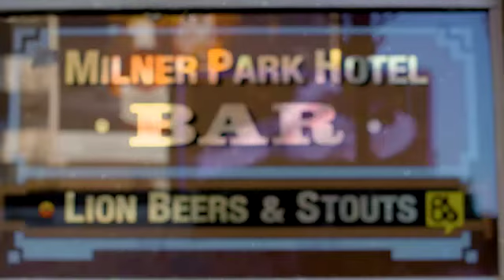This One's On Me - Conquering Fear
Grant Rex shares his story, delving into granular moments of history where he experienced various challenges during the protests & more. Grant ensured that he conquered all that life served.